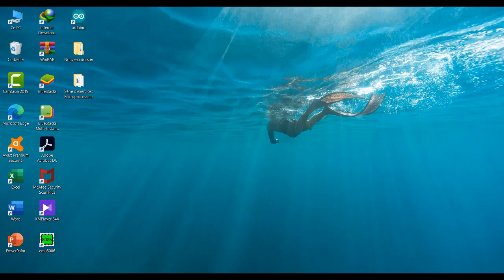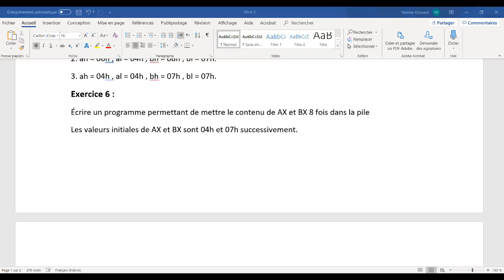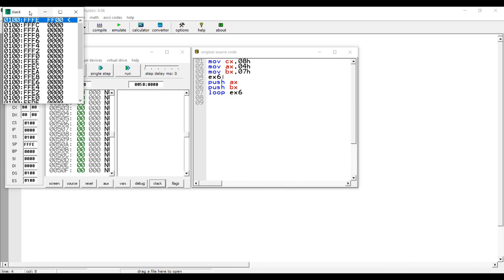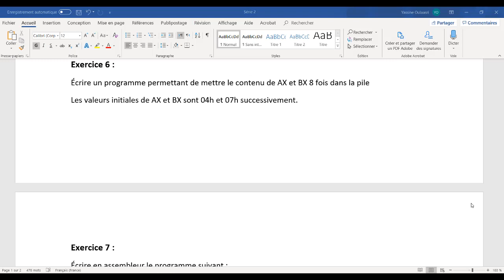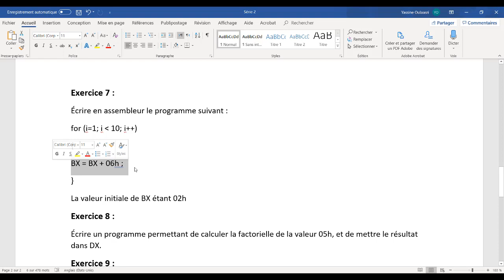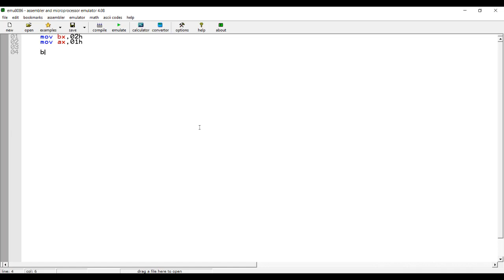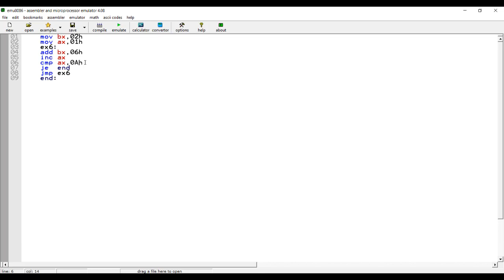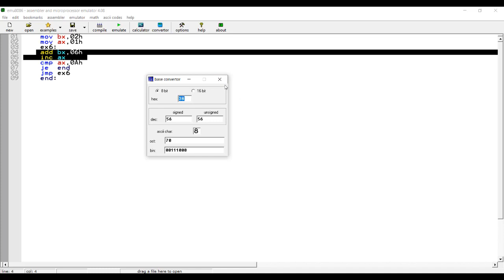EMU8086 - BOUCLES EN ASSEMBLEUR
Salut, 7ème vidéo de la playlist EMU8086.
Ça parle des boucles "for" en assembleur utilisant deux manières avec différentes instructions.
Aimez, Likez, Commentez ...